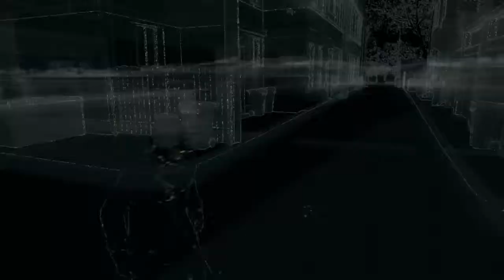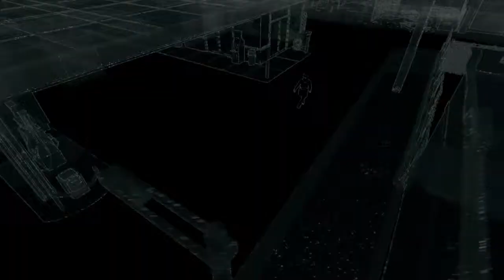Watch Dogs Let's Play #4 (Buying A Gun)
**Content of video taken while I streamed**
Another fixer Contract i love these things also Buying my first Gun

You play as Aiden Pearce, a brilliant hacker and former thug, whose criminal past led